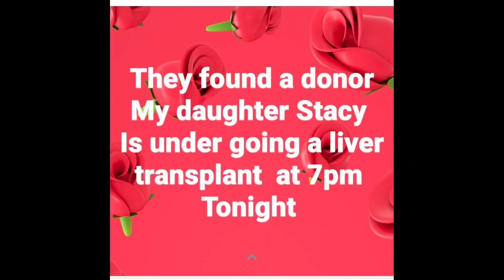emergency update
My videos are not made for kids you
Must be 18 or older to watch!!

I'm Retired like to craft and talk and Share things 🤭
YouTube Family ❤️😁

Snail mail
Jackie Newton